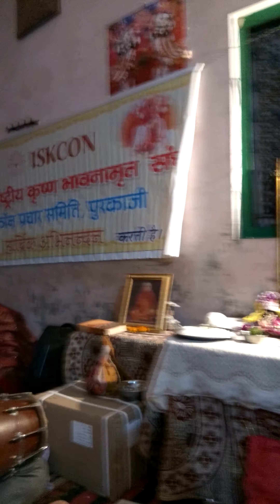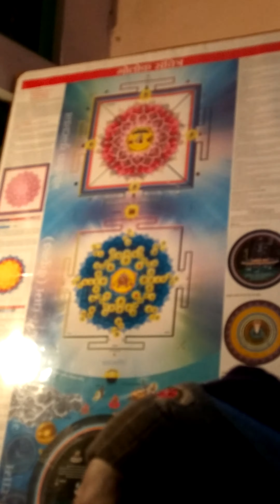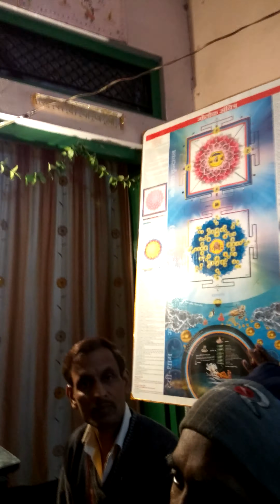Krishna Bhajans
Hari Naam sankirtan Purquzi